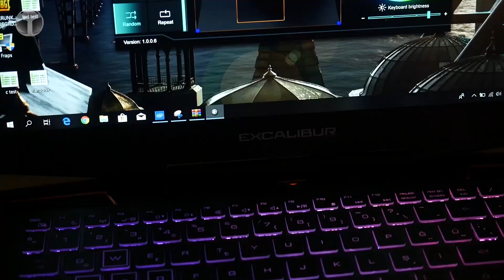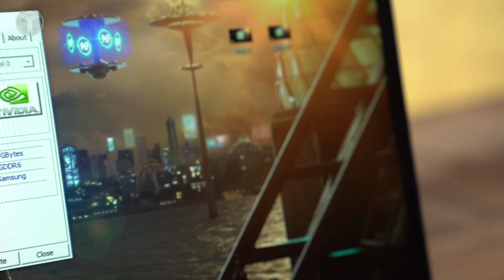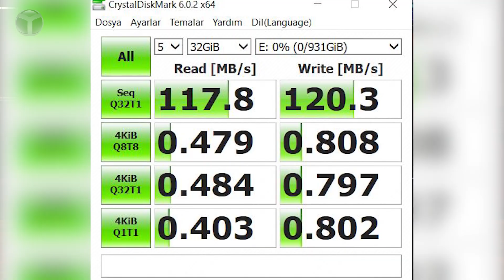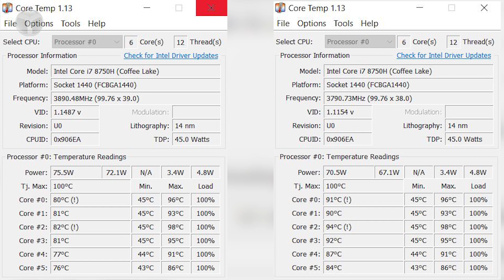Excalibur G900 inceleme - RTX 2080 ile GTA 5 oynamak!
Casper'ın oyuncu bilgisayarı modellerini altında topladığı Excalibur'un en üst seviye donanım özelliklerine sahip dizüstü bilgisayar modeli Excalibur G900'ün inceleme videosu ile karşınızdayız. Excalibur G900 inceleme videomuzda, Excalibur G900 oyun performansı ve Excalibur G900 özellikleri gibi konulara değiniyoruz.

Excalibur G900 inceleme

Excalibur G900'ün özelliklerine baktığımızda en dikkat çekici detaylardan bir tanesi RTX 2080 Max-Q ekran kartına sahip olması oluyor. Dizüstü bilgisayarlarda kullanılabilecek olan en güçlü ekran kartlarından biri olan RTX 2080 Max-Q'yu kullanan bilgisayarın ekran tarafında ise 15.6 inçlik ekran yer alıyor.

Şimdi dilerseniz lafı daha fazla uzatmadan sizleri Excalibur G900 inceleme videomuz ile baş başa bırakalım. İyi seyirler...

Excalibur G900 özellikleri

Excalibur G900 modelinin tasarım detaylarından başlayacak olursak, dışardan bakıldığında oyuncu bilgisayarı olduğu belli ettiği söyleyebiliriz. Bilgisayar, genişlik olarak 361 mm, derinlik olarak 246 mm boyutlarını sunuyor. Kalınlık tarafında bizleri 19.9 mm kalınlık karşılıyor. Bilgisayarın ağırlığı ise 2.1 kg şeklinde.

Excalibur G900’ün üstündeki girişlerine baktığımızda bizi sol tarafta; USB 3.1 (1.jenerasyon), Ethernet ve MicroSD girişi karşılıyor. Sağ tarafta ise 2 adet USB 3.1 (1. jenerasyon) ve kulaklık ya da mikrofon girişi yer alıyor. Bu bilgisayarın arka tarafında da bazı girişler yer alıyor. Bu girişlere baktığımızda ise bir adet USB Type-C 3.1 (2. jenerasyon), bir adet Mini Displayport, bir adet HDMI ve son olarak da güç girişi görüyoruz.

Ayrıca oyuncu bilgisayarların olmazsa olmazı RGB aydınlatmaları bu bilgisayarda da görüyoruz. Bilgisayarın klavyesinde RGB aydınlatmalar yer alırken, kullanıcıya bakan iki köşesinde de LED'leri görüyoruz. Bu LED'ler 3 farklı renkte ışık verebiliyor.

Excalibur G900, 15.6 inçlik Full HD IPS bir ekranla geliyor. IPS olması sayesinde ekran, 178 dereceye kadar görüş imkanı sunuyor. Böylece yanınızda biri otururken, ekranınızı sizin gördüğünüz gibi rahatlıkla görebiliyor. Ayrıca ekran 300 nit parlaklık sunuyor. Bu gayet ideal bir değer. Ekranda oyuncuların dikkat çeken detaylar arasında 5 ms gecikme süresi ve 144 Hz tazeleme oranına sahip olması oluyor.

Excalibur G900 donanım özellikleri

Excalibur G900 gücünü Intel’in i7-8750H işlemcisinden güç alıyor. Fiziksel olarak 6 çekirdeğe sahip olan işlemci, sanal olarak 12 çekirdeğe sahip. 2.2 GHz temel saat hızında çalışan işlemci, bu hızını maksimum olarak 4.1 GHz’e çıkartabiliyor.

Bu işlemci yaptığımız Geekbench testinde; tekli çekirdekte 4942, çoklu çekirdekte ise 21363 puan almayı başarıyor.

Bu bilgisayar işlemci tarafında gayet başarılı sonuçlar veriyor fakat bilgisayarın donanım tarafındaki asıl olay ekran kartında. Bu bilgisayarda RTX 2080 Max-Q ekran kartı yer alıyor.

Excalibur G900'ün RAM tarafında 32 GB DDR4 RAM bulunuyor. Bu RAM’ler, 2666 Megahertz hızında çalışıyor. Ayrıca ürünün farklı RAM varyasyonlarının da olduğunu söyleyelim.

Depolama tarafında ise bilgisayara 2 TB M2 SSD ve 1 TB hard disk eşlik ediyor. Intel tarafında üretilen bu SSD’ler saniyede 1.858 MB okuma; saniyede 1781 MB yazma hızına ulaşmayı başardılar.

Hard diske yaptığım hız testinde ise bir hard disk için gayet makul sonuçlar aldık. Bu bilgisayarın hard diski saniyede 117 MB okuma ve saniyede 120 MB yazma hızına ulaşabiliyor.

Bu kadar güçlü donanıma sahip bir bilgisayar modelinde soğutma sistemi en önemli unsurlardan biri. Ekran kartı ve işlemciyi soğutmak üzere iki fana ev sahipliği eden bilgisayarda 6 tane de fan çıkışına yer veriliyor.